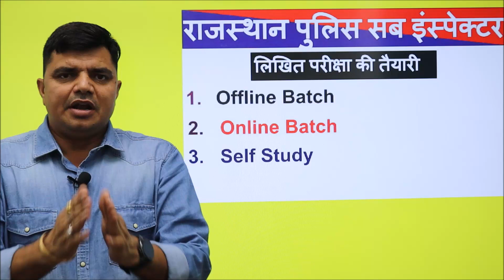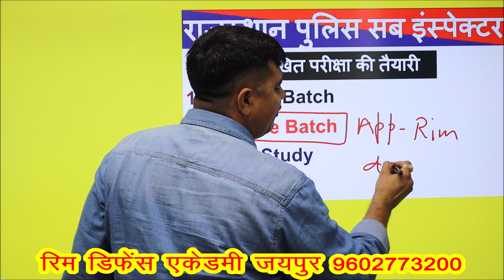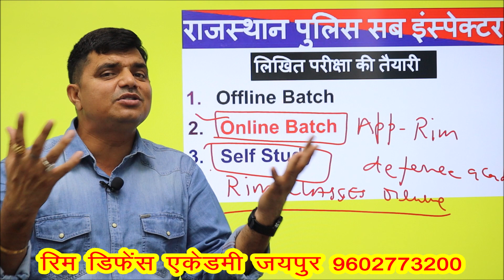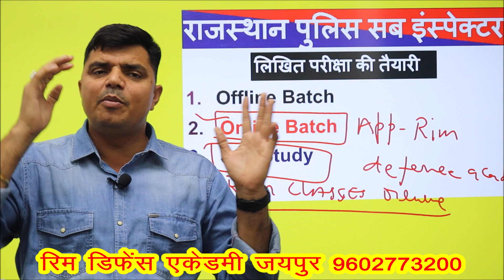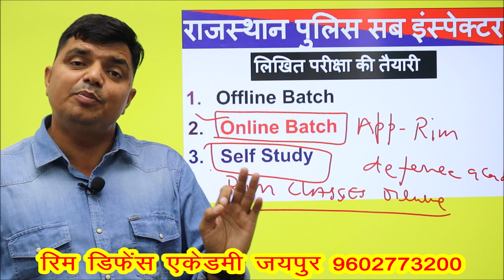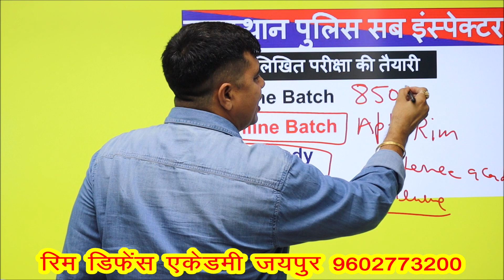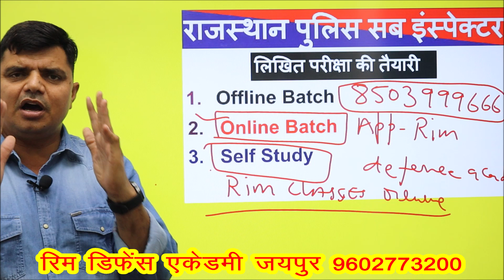Raj. police SI परीक्षा की तैयारी कैसे करें || ranveer sir || online offline classes || 9602773200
rajasthan police sub inspector 2022 new vacancy
rajasthan sub inspector new vacancy
raj si new vacancy 2022
rajasthan police sub inspector new vacancy
si new vacancy 2022
rajasthan sub inspector bharti
rpsc si new vacancy 2022
rajasthan si new vacancy
rajasthan sub inspector vacancy 2022
rpsc si new vacancy
rajasthan police si new bharti